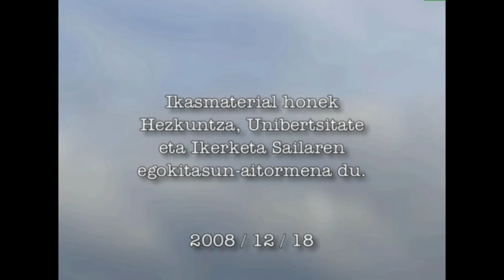Adizki Jokatuak -III- (aditz trinkotzea)